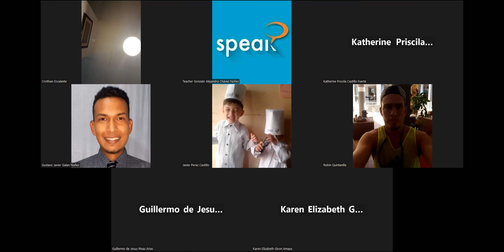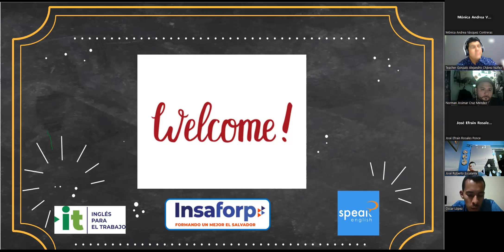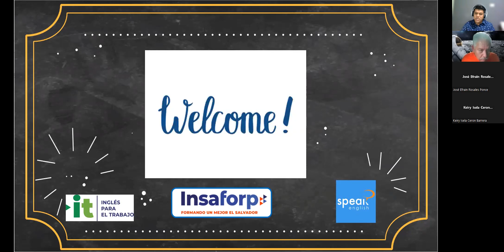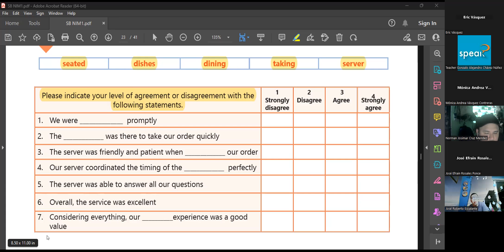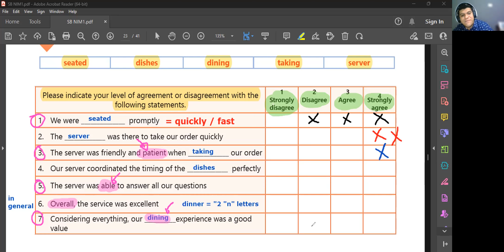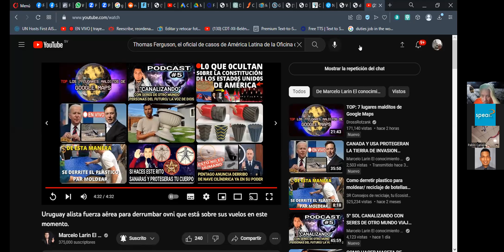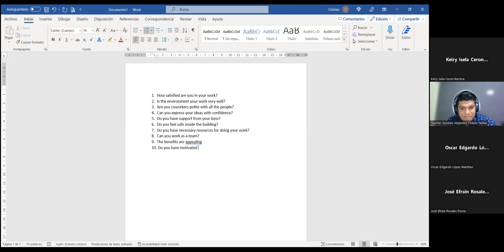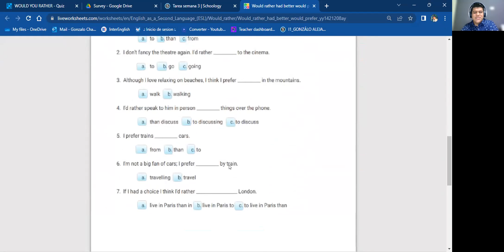Clase No. 11_13-02-2023_PNIT16_I1